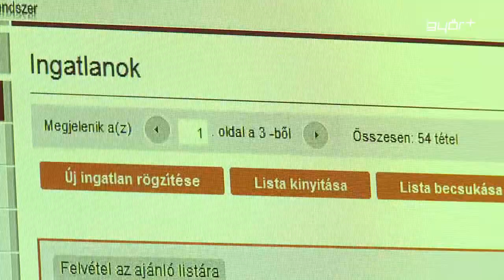Szocpol használt lakásra is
2015. júliusától 700 ezertől 1 millió 170 ezer forintig lesz igénybe vehető az otthonteremtési támogatás, nem csak új lakások vásárlására, építésére, hanem használt lakás vásárlására, vagy a meglévő bővítésére is. Ezt jelentette be Balog Zoltán, az emberi erőforrások minisztere. Az egyszeri támogatást tartalmazó szocpolt eddig csak szigorú feltételek mellett, új lakások esetében lehetett igénybe venni, a szabályok lazítása, vagyis a használt ingatlanokra való kiterjesztése azonban komoly lökést jelenthet a fellendülőben lévő lakás – és hitelpiacnak.